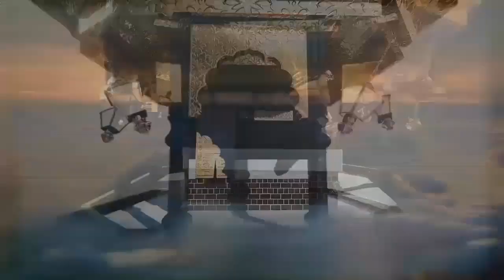Allama Khadim Hussain Rizvi-Hazrat Imam Hussain (R.A) Shairi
Hazrat Imam Hussain r.a Poetry By Allama Khadim Hussain Rizvi-Muharam bayan 2018

allama khadim hussain rizvi heart touching bayan on muharam 2018 the chairman of Tehreek e Labbaik Pakistan (TLP)
 Allama khadim Hussain Rizvi talking about shehansha e karbala hazrat imam hussain r.a poetry